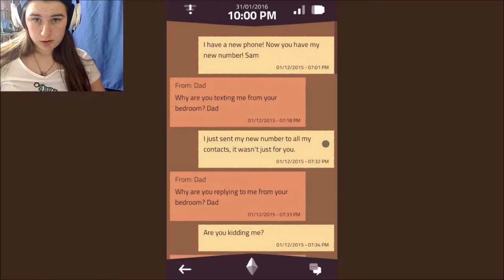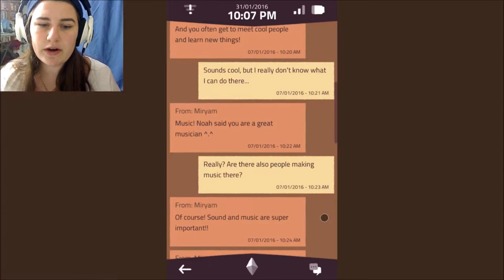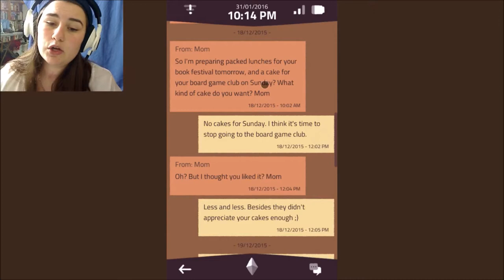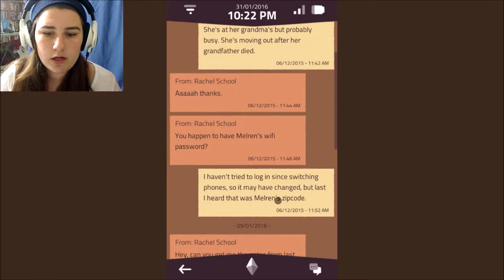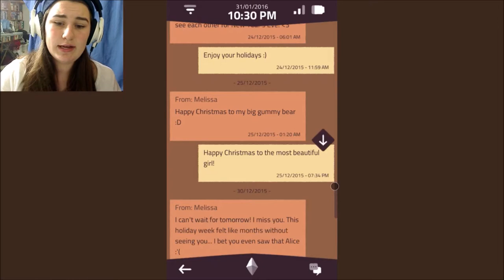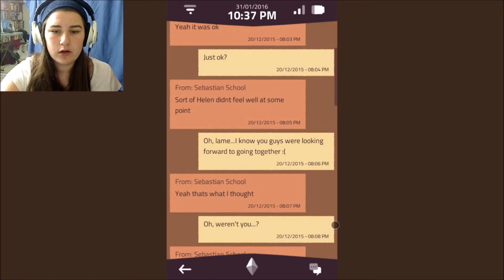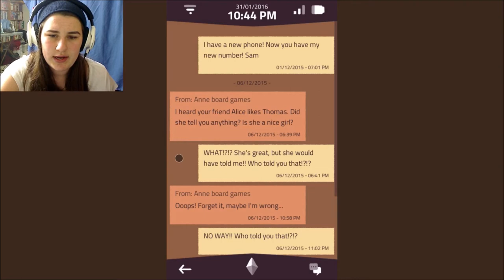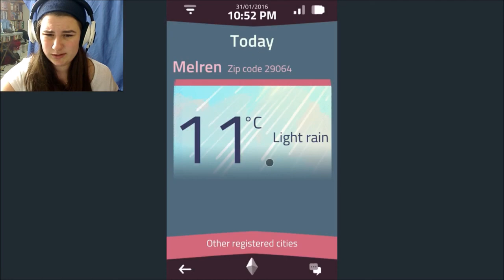WHO IS THIS SAM?~A Normal Lost Phone